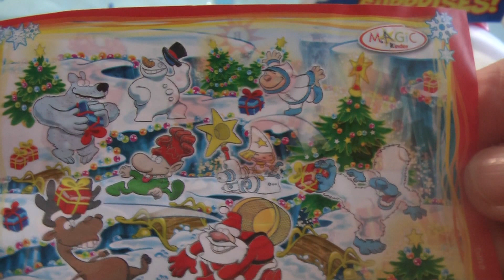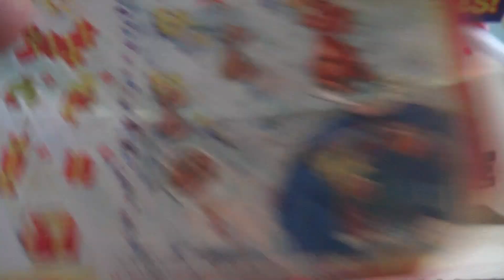Christmas Kinder Surprise Eggs 2008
Do you like Toys of Kinder Surprise Eggs? I do. I like them very much. Starting collecting the Kinder Surprise Egg Toys only recently, I am now discovering the beauty of the toys of the past. Let´s go back in time together:
Tollpatschigen Weihnachts-Helfer 2008:
 Weihnachtsmann (NV060)
 Yannick Yeti (NV064)
 Rüdiger Rentier (NV061)
 Stella Stern - Wichtel (NV065)
 Eik Eisbär (NV062)
 Sammy Schelm - Chinese (NV066)
 Herr Schneemann (NV063)
 Fäustling - Zwerg (NV067)
We are looking forward to your visit on our channel: